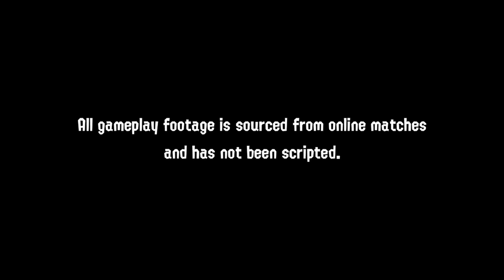[Splatoon 3 Montage] Charger vs. Charger 2022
As 2023 is coming around the corner, I proudly present my counter-charger gameplays from Splatoon 3.

More footages will follow.